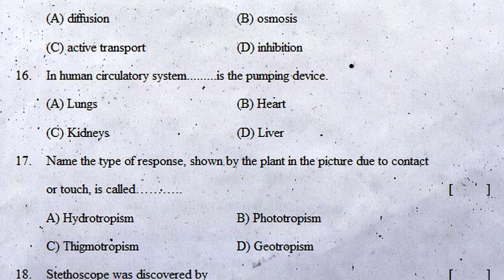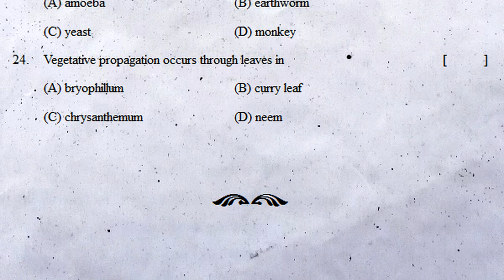10th class biology public exam practice paper 2022 | part b | class 10 biology final test questions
10th Summative Model Paper Biology | sa biology past paper class 10 | biology question paper class x

10th sa biology paper | biology class 10 sa paper objective questions | sa biology part b paper 10th

10th class biology formative test paper 20M | biology fa past paper | class 10 biology guess paper

Biology questions paper fa class 10 | 10th class biological science practice test paper fa | fa exam

10th class biology yearly public exam practice paper | class 10 science final exam practice paper sa

10th class biology public exam practice paper 2022 | sa grand test | sa revision exam | annual paper

Biology public exam practice paper 2022 | class 10 biology grand test | part b | final revision exam

10th class public exam biology paper 2022 | part b | class 10 biology annual exam question paper

10th class biology public exam practice paper 2022 | part b | class 10 sa physical science questions

10th class biology public exam practice paper 2022 | part b | class 10 biology final test questions

Nutrition
Respiration
Transportation
Excretion
Coordination
Reproduction
Coordination in life processes
Heredity
Our environment

10th class biology public exam practice paper 2022 | part b | class 10 biology final test questions